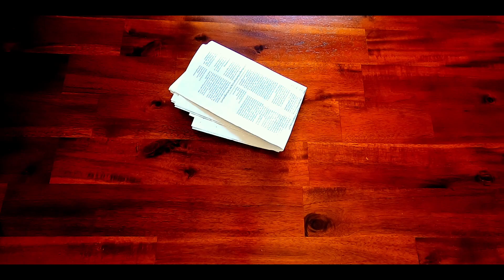DIY ✂️ LED Kranz ✨ aus Zeitung 📰 einfach selber basteln 👍 Dekoidee für Weihnachten 😃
Einen Kranz ganz einfach und günstig aus Zeitungspapier / Papier basteln. Als Weihnachtsdeko geeignet.